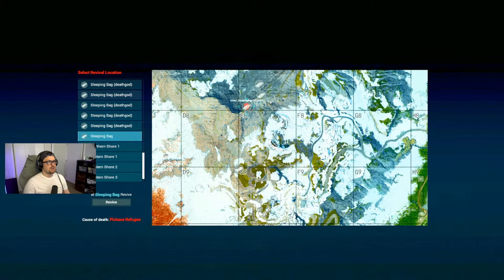HOW TO RAID A BASE ON THE GAME THE FRONT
this game has great preformance and id give it a 5/10